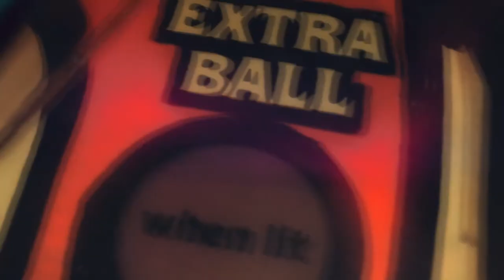Boot Scootin' Boogie by Brooks & Dunn - Willy's Wonderland Mash-up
Nicolas Cage in 'Willy's Wonderland' dancing at a pinball machine to Boot Scootin' Boogie by Brooks & Dunn.

In no way is this intended to laugh at Nicolas Cage, the song used or the people involved with Willy's Wonderland.